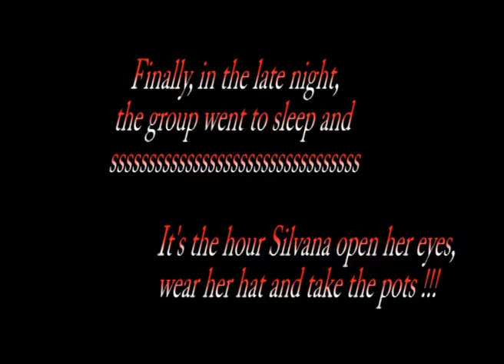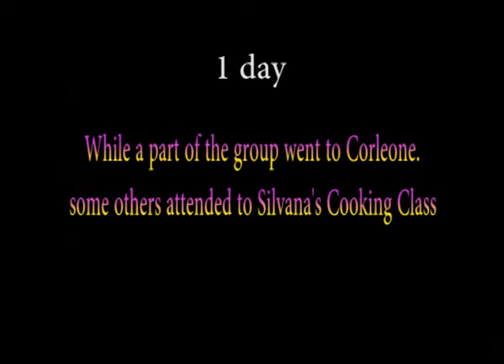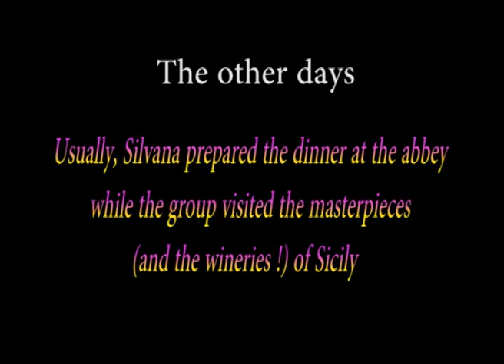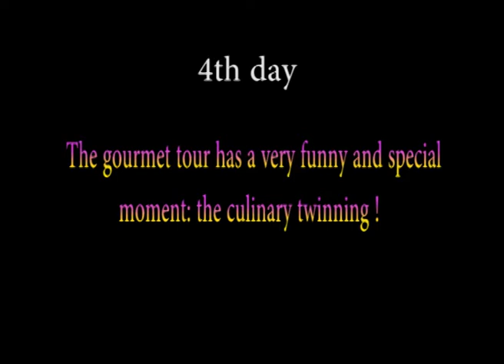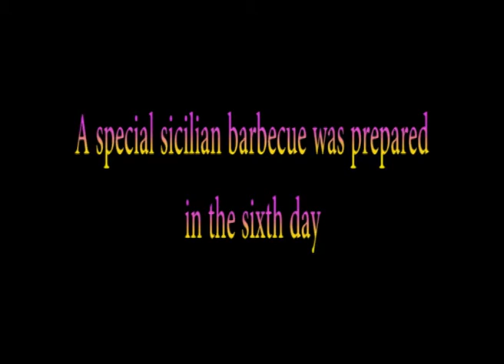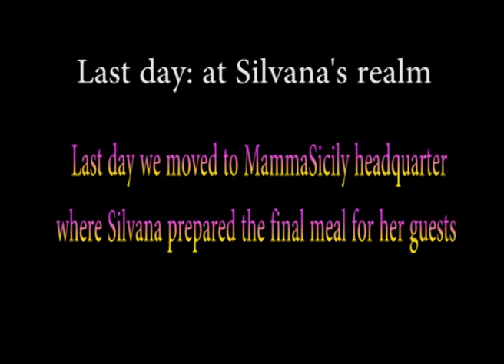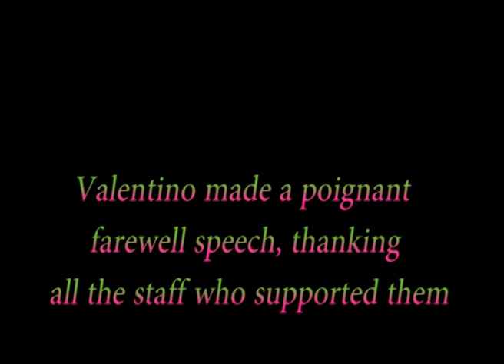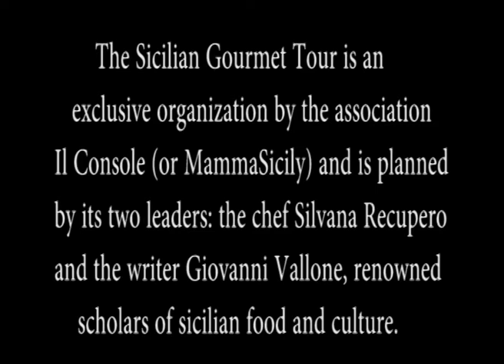Sicily Gourmet Tour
SICILY GOURMET TOUR: the most wonderful sicilian tour planned by the chef Silvana Recupero. In this exilarant video Silvana hosted a group of Santo Domingo. Among them the well-known chef Gabriela Reginato. Food, masterpieces and ... bailarinas !!! Book it !!!